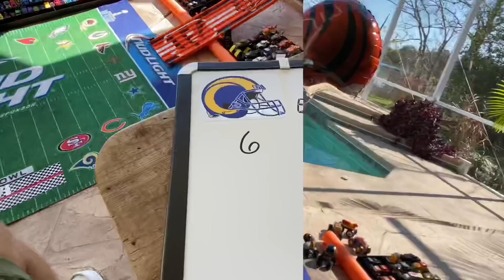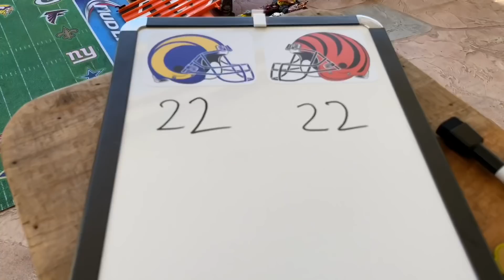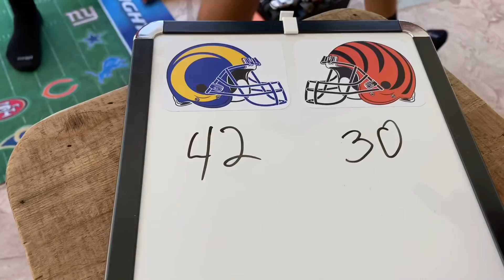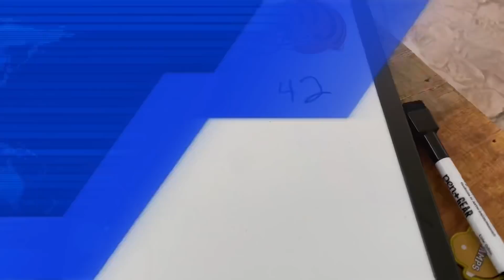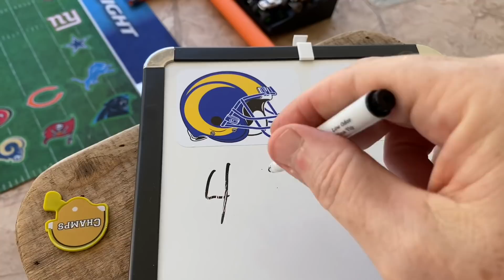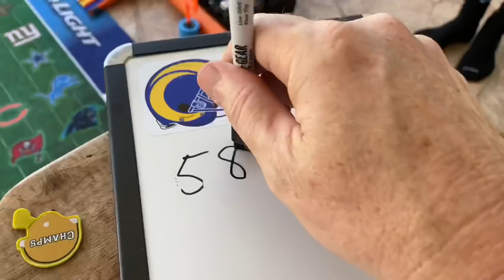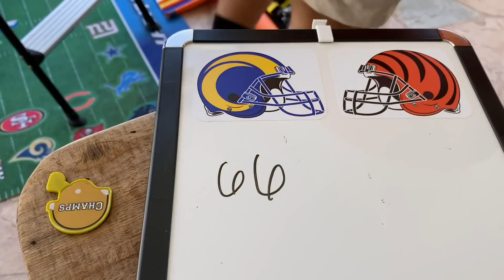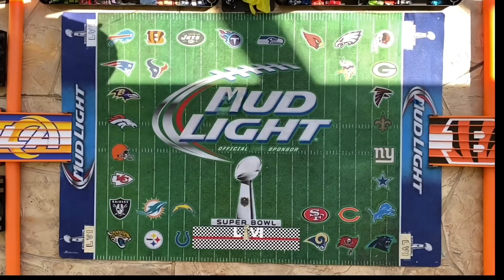MONSTER TRUCK FOOTBALL SUPERBOWL LVI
The Monster Truck Football Superbowl is back for 2022 with a game featuring RAMS vs.BENGALS.